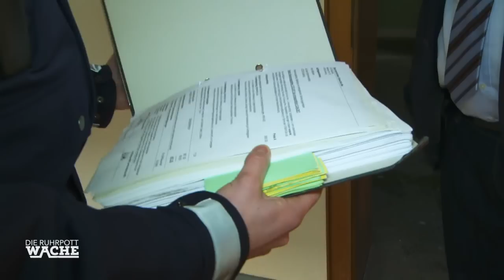Handwerker RASTET aus und wirft alles aus dem FENSTER 😮 | Die Ruhrpottwache | SAT.1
Ein Handwerker rastet komplett aus und randaliert. Aber warum? Er behauptet, er wurde nicht bezahlt...